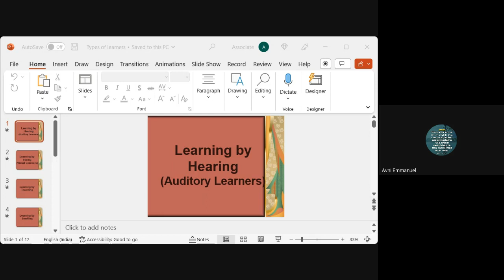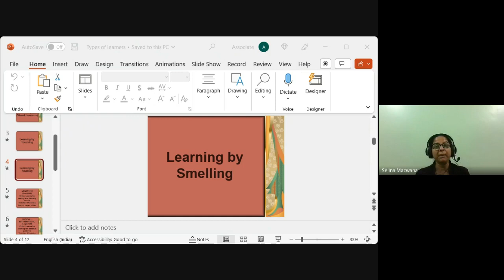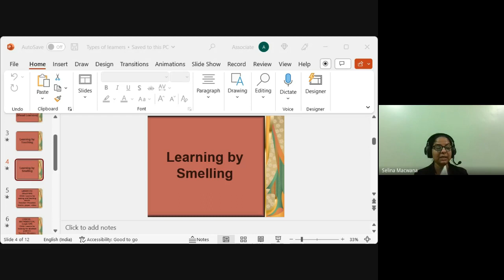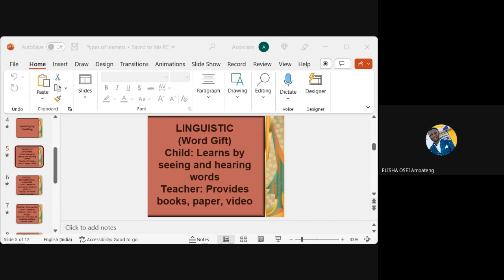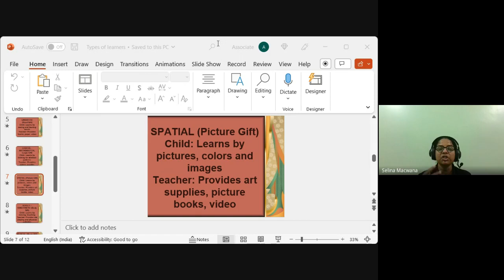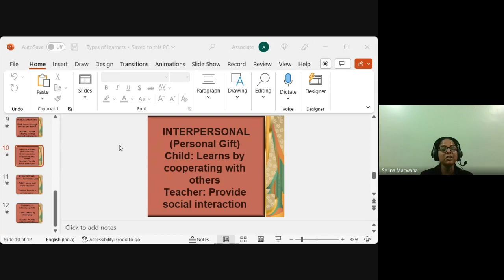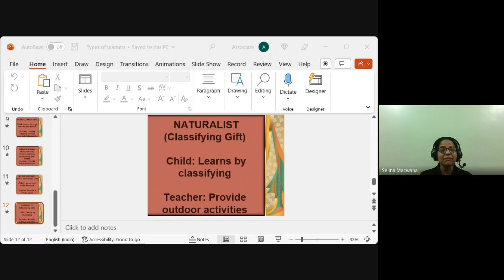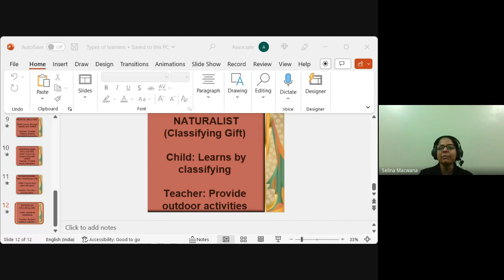Youth & Children's Ministry| Lecture 11 : BC313-YM&CM-20230215